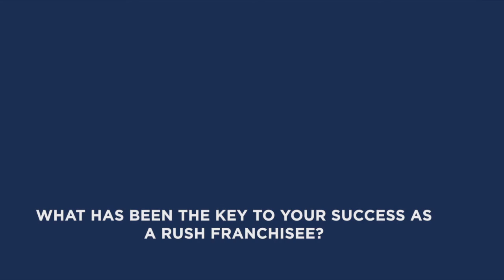Rush Hair Franchisee Phil Bird Talks About His New Salon and Franchising at Rush